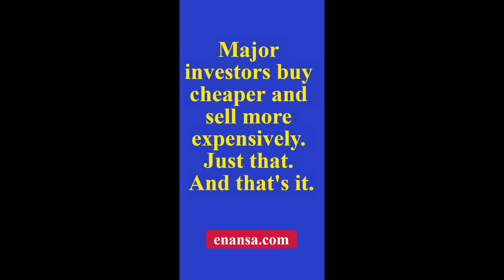iconic investors don't invest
Major iconic investors buy cheaper and sell more expensively. Just that.